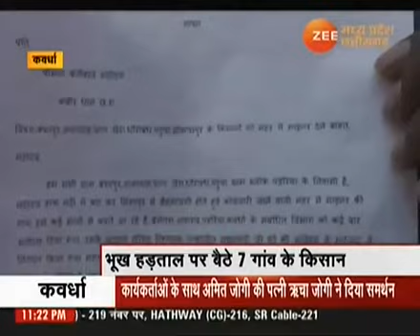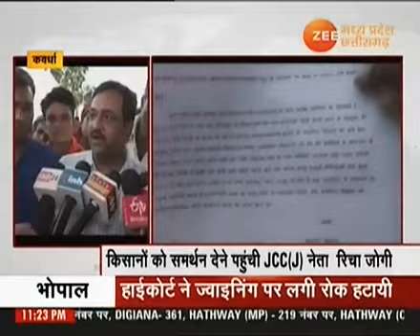कवर्धा -जल संकट से जूझ रहे गाँव के किसानों ने पानी के लिए किया भूख हड़ताल,ऋचा जोगी का मिला समर्थन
Video from Satish Tamboli